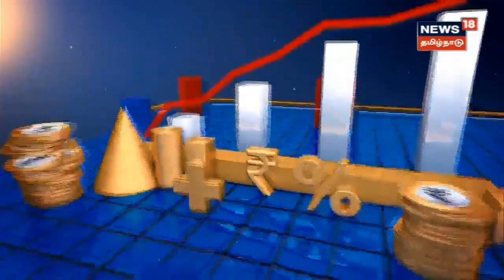Chennai News | தமிழ்நாடு குடியிருப்பு கட்டிட பணிகளை ஆய்வு செய்த கேரள அமைச்சர் K Rajan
தமிழ்நாடு குடியிருப்பு கட்டிட பணிகளை ஆய்வு செய்த கேரள அமைச்சர் ராஜன். அமைச்சர் தா.மோ. அன்பரசன் உடனிருந்தார். செய்திகளை துல்லியமாகவும் துரிதமாகவும் வழங்கும் தமிழகத்தின் முதன்மை செய்தி தொலைக்காட்சி உங்கள் நியூஸ் 18 தமிழ்நாடு